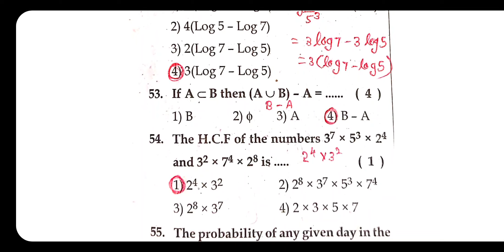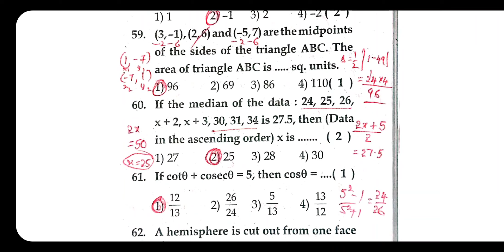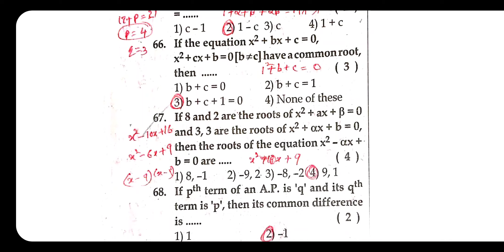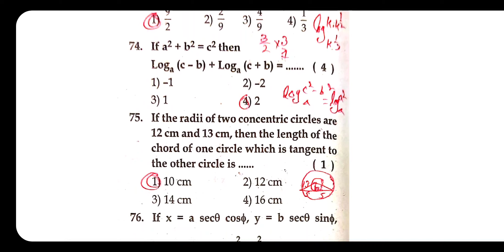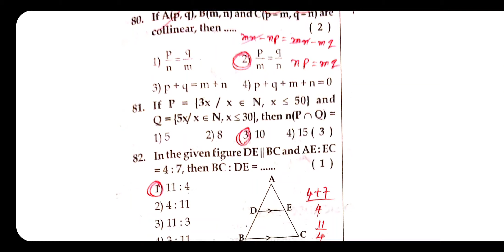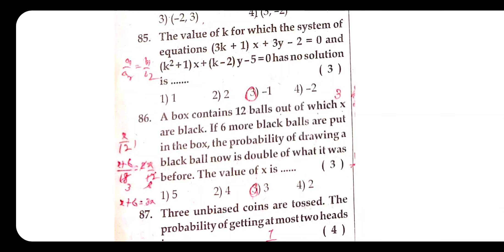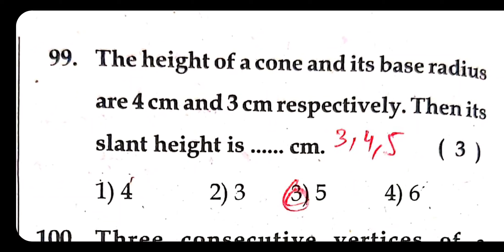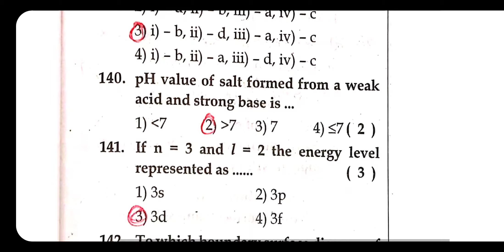TSRJC 2016 PREVIOUS PAPER ANALYSIS FOR IIIT EXAM